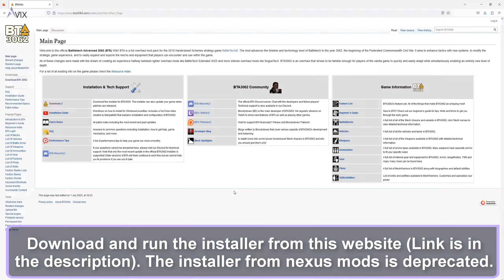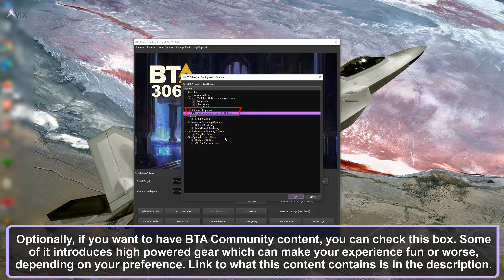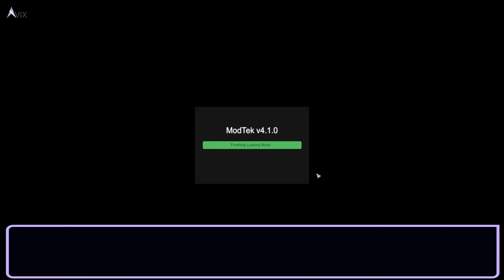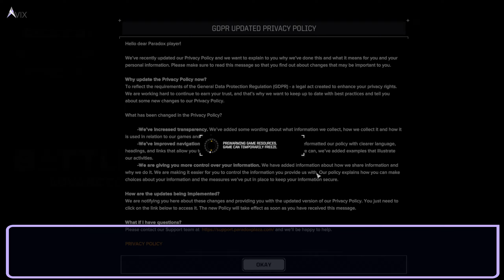BTA 3062 (Battletech Mod) - Install Guide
Note: You should have a CLEAN INSTALL of your game before installing the mod (i.e. no other mods installed), otherwise you will have a faulty installation.

💰 Like my content? Consider donating Bitcoin:
Native Segwit
bc1qpuu8qjhg2vtrut2e7zsgmgzka9rwvmh3l4p3pn

Segwit
351npxEimvyJpBFKwoZAM5xfq9gSi7ix8h